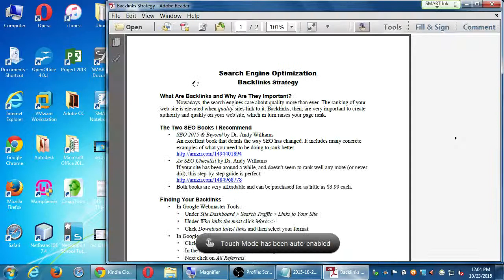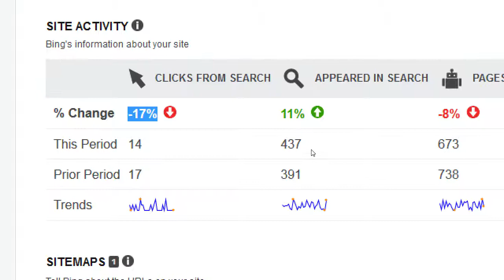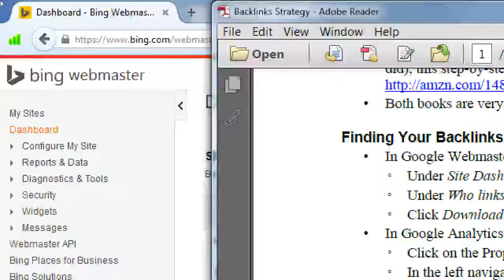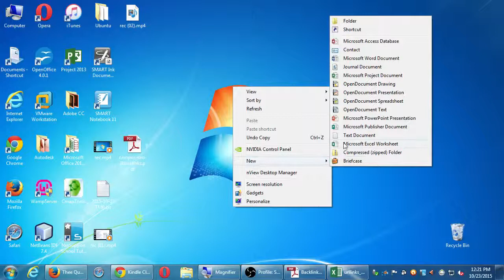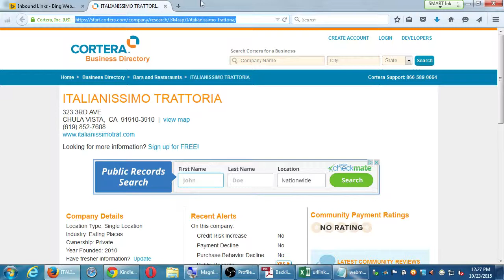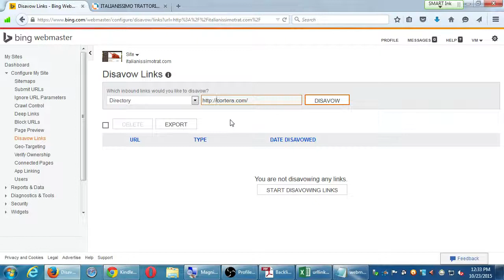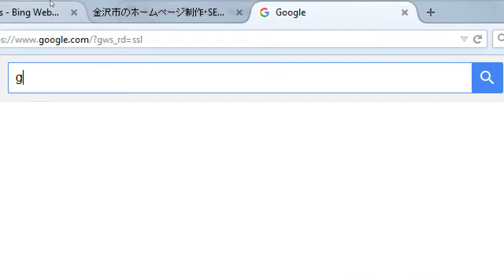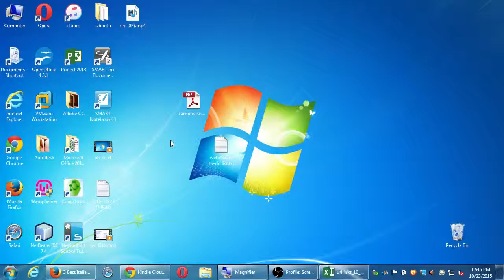SDCE SEO 2015 10 23 C